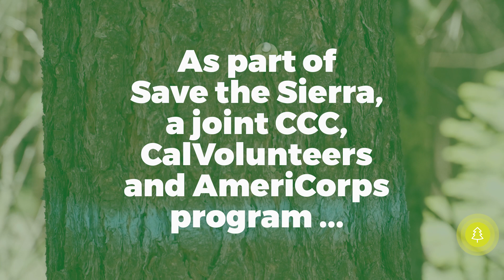Kings Canyon National Park Tree Mortality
Wood cracking, branches popping, tree trunks slamming into the ground; you’ll never forget the sound. It’s what happens when Los Padres Center Corpsmembers are hard at work in Kings Canyon National Park, where they’re making it safer for visitors by cutting down dead and dying trees that could unexpectedly fall. Drought and bark beetle decimated forests in the Sierra Nevada. Corpsmembers are not only undoing some of the damage, they’re gaining hands-on experience removing hazardous trees.